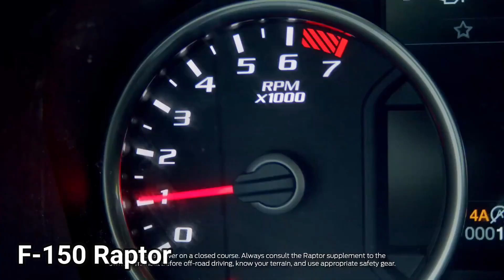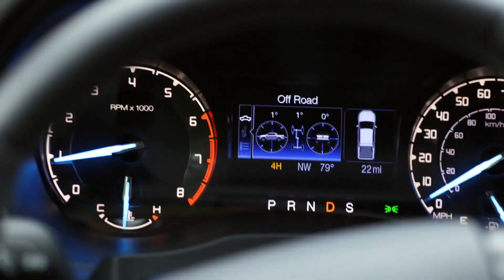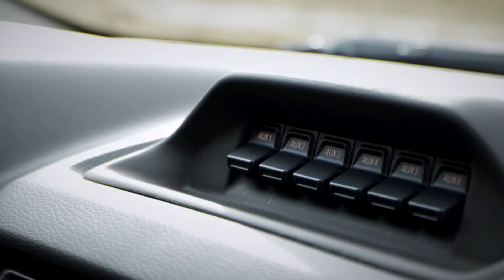اوج بازدهی در وانت کوچک فورد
به پارس جی تی اولین کانال تست و بررسی خودرو به زبان فارسی در یوتوب خوش آمدید
با سپاس فراوان از شما که با ما همراه هستید
😊 لطفا ما رو از نظرات و انتقادات خودتون محروم نکنید